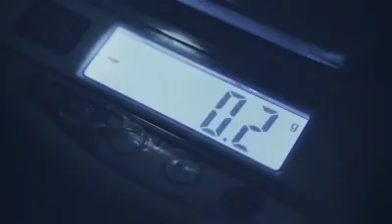Ter sucesso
Vídeo de Sílvia 🥳